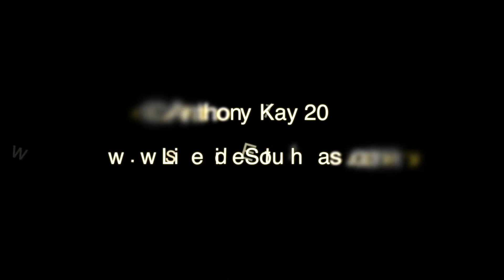SE UK Rail 41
This issue features a variety of workings from the end of November and start of December 2017. Including class 56s and 47s on the Barrington spoil trains and class 66s, 67s and 73s on RHTT duties.

66777+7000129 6X71 Dollands Moor - Hornsey EMUD crossing Sopers Viaduct at Cuffley 3/11/2017

56303+56301 6Z17 Foxton - Wembley at Little Wymondley 3/11/2017

47746 5Z59 Southall - Norwich ECS at Royston 10/11/2017

66174+66009 3J33 Harringay - Foxton - Harringay RHTT at Letchworth 16/11/2017

56301 6L74 Wembley - Barrington at Letchworth 16/11/2017

66752 6S94 Dollands Moor - Irvine at Castlethorpe 17/11/2017

73201+73128 3W90 Tonbridge - Tonbridge RHTT (via East Grinstead) at Lingfield 22/11/2017

73128+73201 3W90 Tonbridge - Tonbridge RHTT (via East Grinstead) crossing Cooks Pond Viaduct 22/11/2017

47815+47848 6T02 Barrington - Wembley at Royston 23/11/2017

67008+66186 3J92 Toton - West Hampstead RHTT at East Hyde 23/11/2017